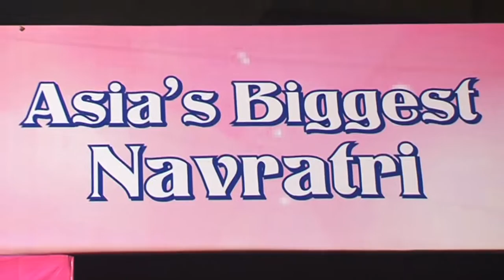राधे माँ पहले नवरात्रे में पहुंची देखिये DANDIA FIRST DAY VISIT RADHEY MAA BORIVALLI